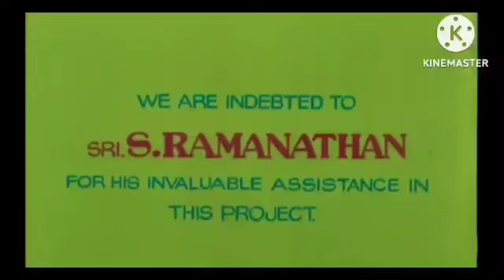Veer-Zaara Review Explained & Facts HD 1080p| Shahrukh Khan Preity Zinta Rani Mukherjee Amitabh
This is not a Movie. I have discussed Veer-Zaara facts, Satellite & OTT Details, Preproduction-Post Production & Filming Details, Budget & Worldwide Lifetime Box-Office Collection Details, deep story analysis & Explanation